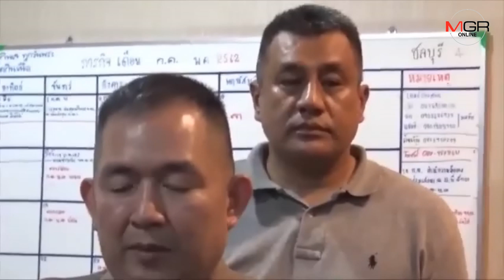สังคมเสื่อม !! เด็กหญิง 13 ปี ถูกรุมข่มขืน ถ่ายคลิป รีดเงิน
23/07/2019 (ชมวิดีโอ) สังคมเสื่อม !! เด็กหญิง 13 ปี ถูกรุมข่มขืน ถ่ายคลิป รีดเงิน
เด็กอายุ  13 ปี ถูกเพื่อนชายพาไปให้กลุ่มเพื่อนข่มขืน ใช่กุญแจมือ บังคับละเมิดทางเพศ  พร้อมขู่ เอาเงิน  3 พันแลกคลิป หากไม่จ่าย คลิปว่อนเน็ตแน่ เด็กหญิง  13  ปี ไม่มีทางออก  รีบขอความช่วยเหลือจากเจ้าหน้าที่เฉพาะกิจฉลามขาว บางแสน   ให้ช่วยเหลือ ประสานตำรวจ ลากคอมาดำเนินคดี